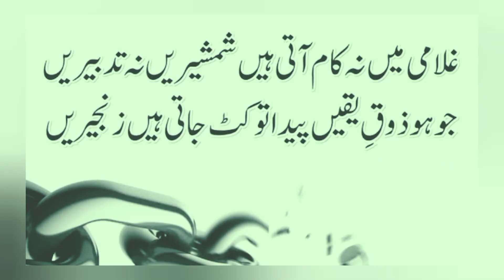جس رزق سے آتی ہو پرواز میں کوتاہی || علامہ اقبال کی شاعری۔۔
باطل سے دبنے والے اے آسماں نہیں ہم
سو بار کر چکا ہے تو امتحاں ہمارا

اے طائر لاہوتی اس رزق سے موت اچھی
جس رزق سے آتی ہو پرواز میں کوتاہی

غلامی میں نہ کام آتی ہیں شمشیریں نہ تدبیریں
جو ہو ذوق یقیں پیدا تو کٹ جاتی ہیں زنجیریں

اردو

Motivational gateway,
Inspirational video in urdu,
Inspirational quotes,
Urdu nazm,
Best urdu ghazal,
Urdu motivational poetry,
Motivational poems,
Allama iqbal poetry in urdu shikwa,
Allama iqbal poetry in urdu with translation,
Allama iqbal motivational poetry,
Motivational poems,
Motivational poetry,
Allama iqbal poetry in urdu for youth,
Allama iqbal poems,
Allama iqbal speech,
Love shayari,
Hindi shayari,
Hindi poetry,
Motivational urdu shayari poetry
Inspiring,
Motivational quotes,
Motivational urdu quotes about life,
Motivational,
Success in life motivation,
Motivational video compilation,
motivation,
Motivational compilation,
Motivation video for study,
Motivational video for success,
Be inspired motivational video,

اردو ساجد_خان کیساتھ غزل نظم اور تشریح بمع الفاظ معنی و تلفظ کیساتھ پڑھنے سننے کیلئے چینل کو لائیک و سبسکرائب فرمائیں۔۔شکریہ۔۔